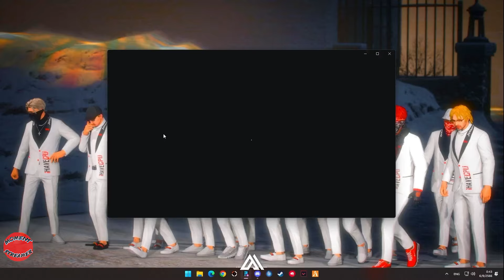เมื่อแวนมาลองหาบัคตามกำแพง 3.0 โคตรใหญ่สวยจัดมีตำแหน่งใหม่มา | GTA V